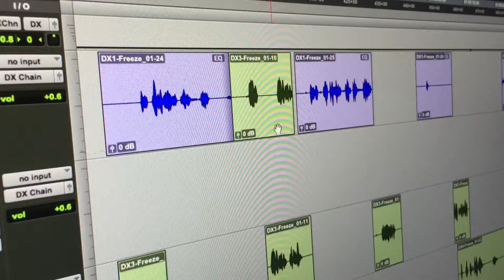Layered edit in PT 12.6